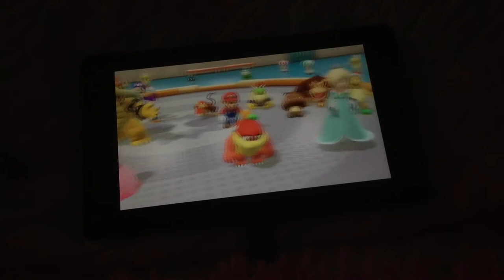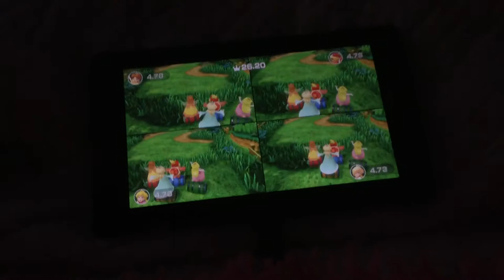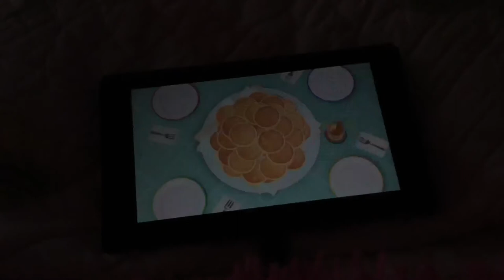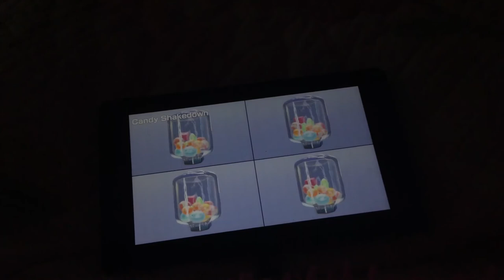Super Mario Party Minigames Daisy Vs Peach Vs Rosalina Vs Pom Pom